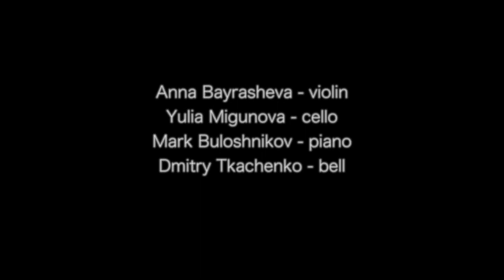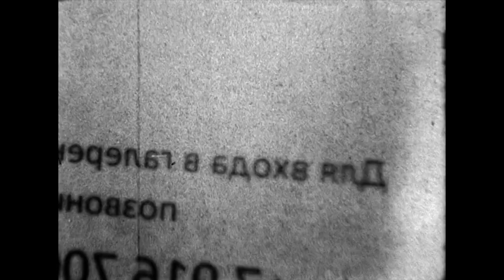Alexey Sysoev - "Labyrinths. Wandering Prosodies"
Alexey Sysoev - "Labyrinths. Wandering Prosodies" - for violin, violoncello, piano and percussion (2016) (excerpt)

Performed:
NoName Ensemble:
Mark Buloshnikov - piano
Anna Bayrasheva - violin
Yulia Migunova - violoncello'
Dmitry Tkachencko - percussion